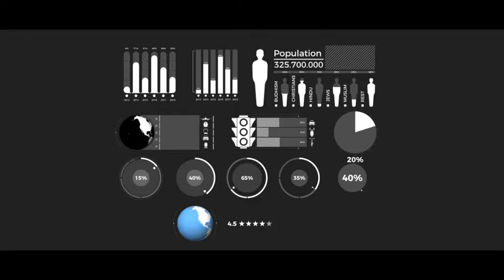Flat World Map (After Effects template)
4k
After Effects CS5.5 or above required
No plugins required
Ultra quality Map Kit
Detailed 3 part video tutorial included ( I recommend to watch all 3 tut. before start up )
User friendly starting set up/preview composition settings included
HUD graphics and displays
Unlimited Titles and Text
120 Countries flags and Maps
Zoom inn option anywhere on the Globe
Real Earth or Flat Design